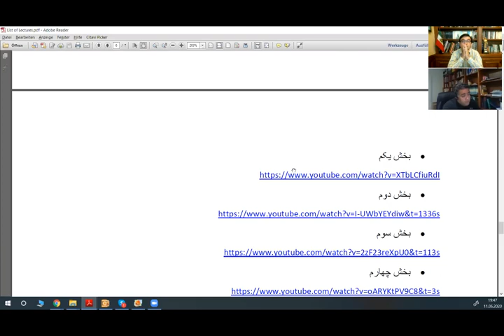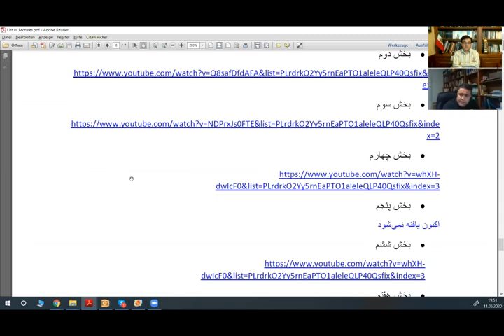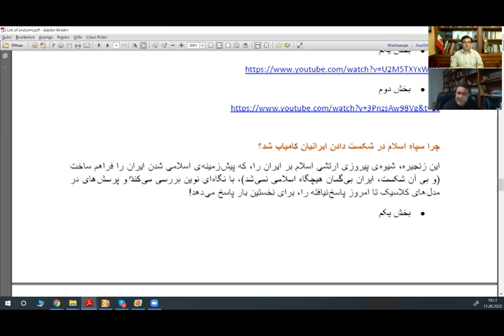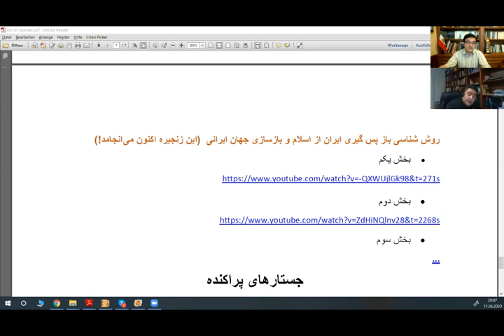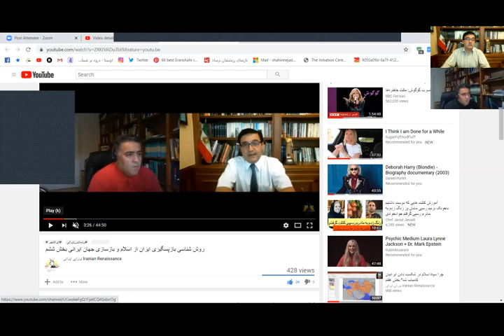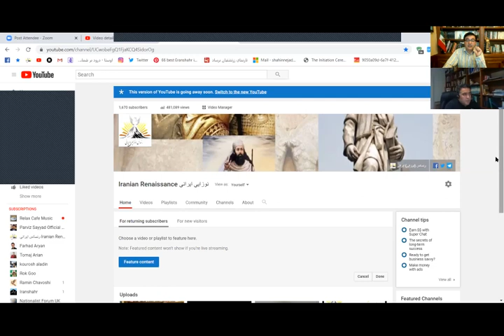بازبینی جستارهای بنیادی جنبش رنسانس ایرانی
گفتگوی شاهین نژاد و شهرام آریان: بازبینی جستارهای بنیادی جنبش رنسانس ایرانی